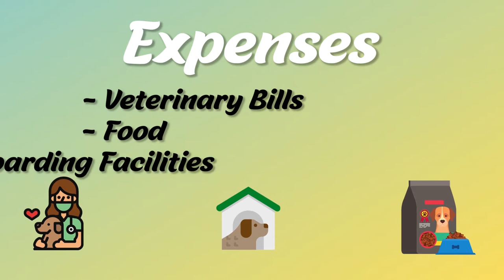Pet Education - Adopting a Pet 101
Everything you need to know about how to adopt a pet. Our ongoing series hosted by pet expert Dayna Reynolds.